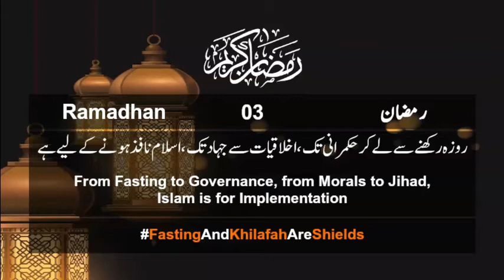Ramadhan 03 Youtbue